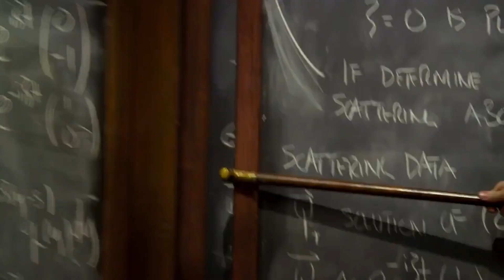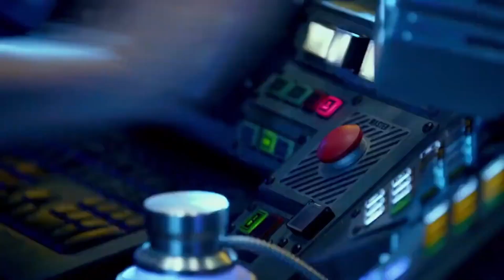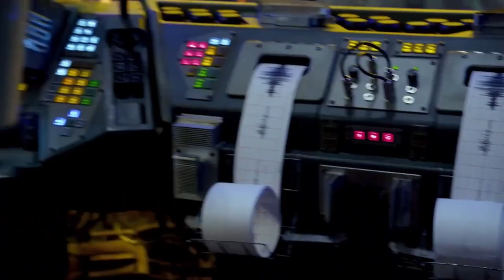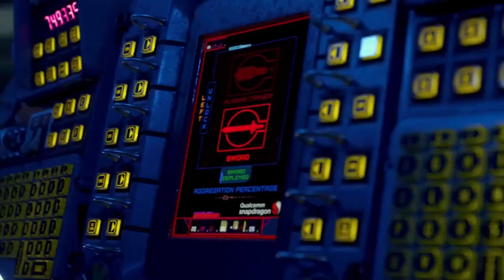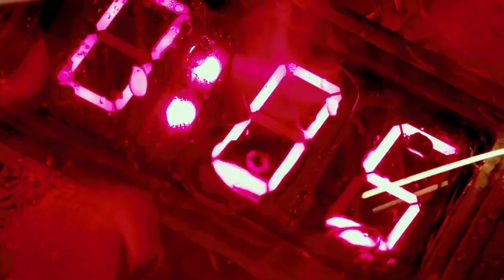In Future, Aliens Use Machines To Conquer Planets, Humans Forced To Defend Their Planet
Movie name: Pacific Rim